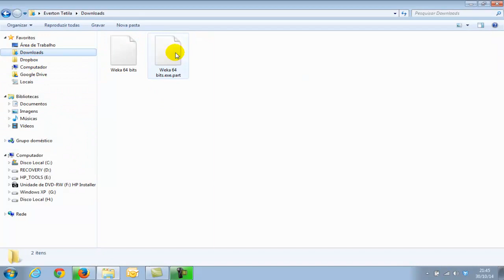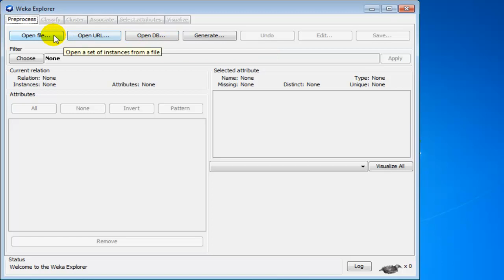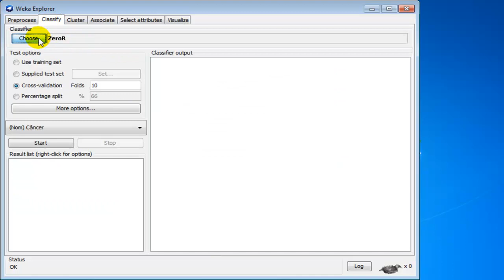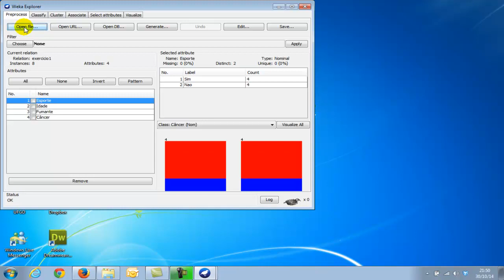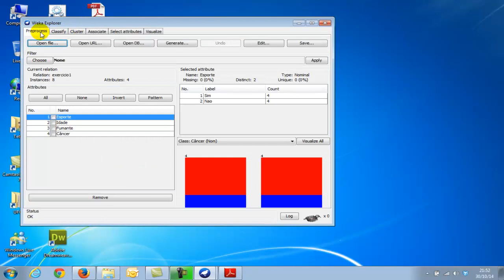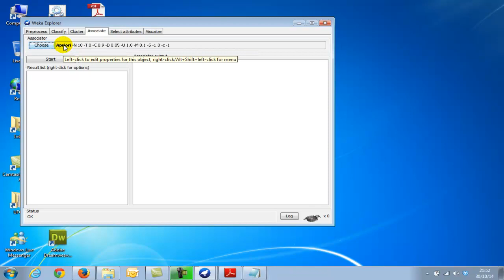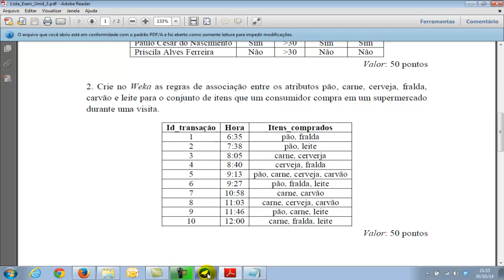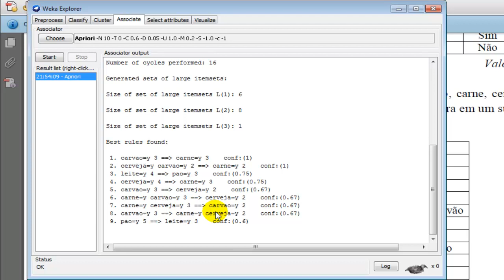Mineração de dados no Weka - regras de associação e classificação